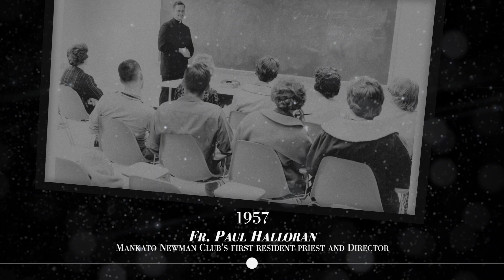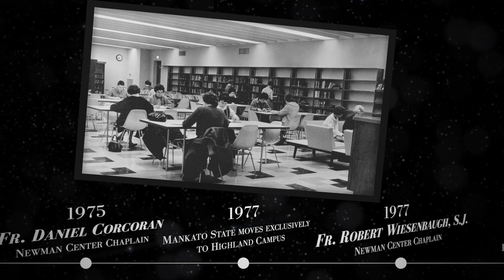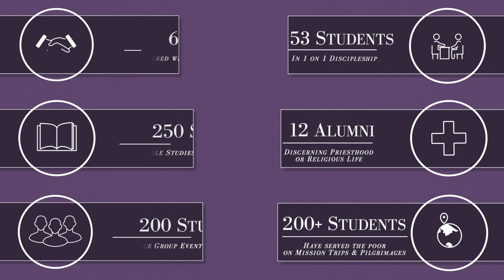The History of the Newman Center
Celebrating 100 years of great ministry!